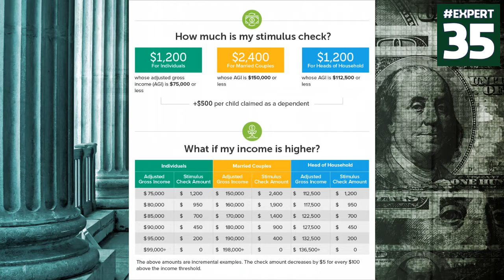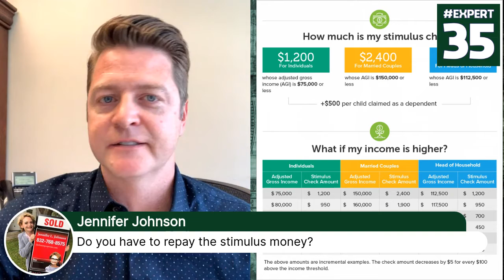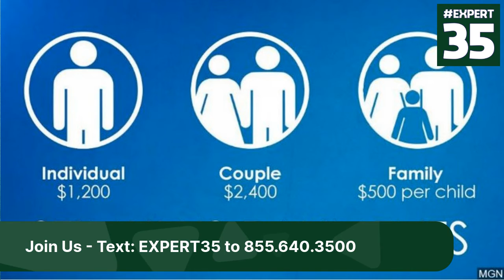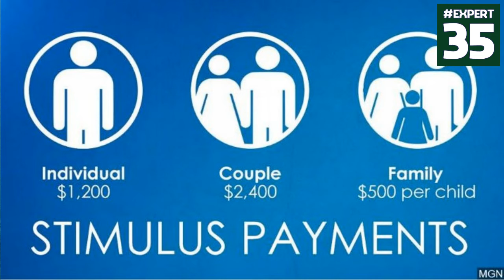Expert35 - Current State of the IRS with Reggie Sticker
Reggie informs us of the current state of the IRS during times of high traffic.